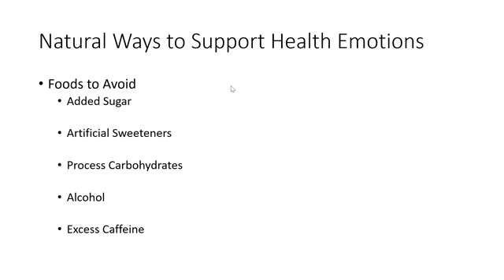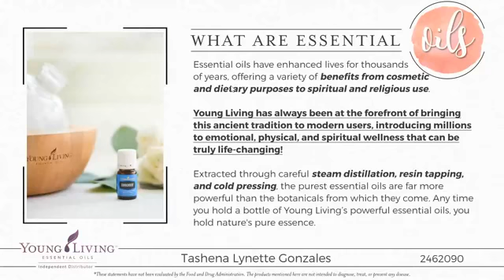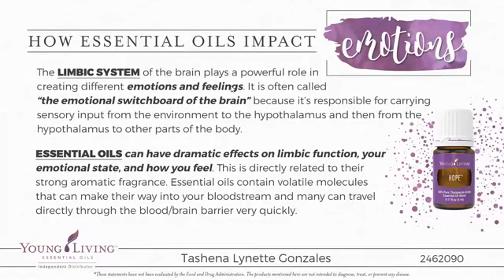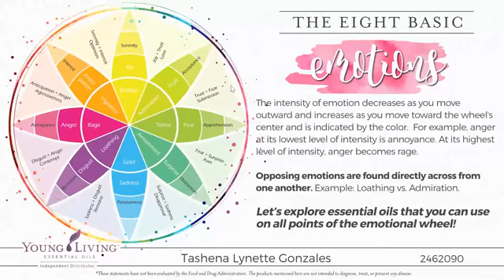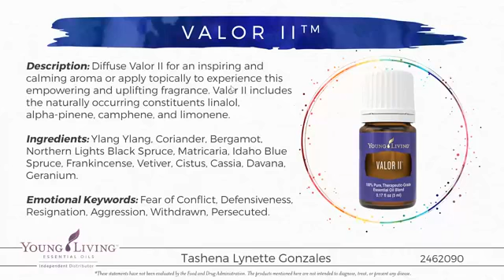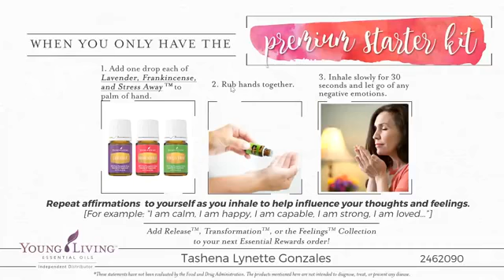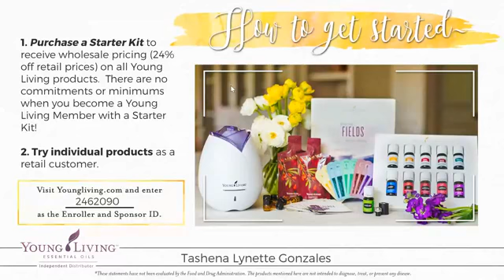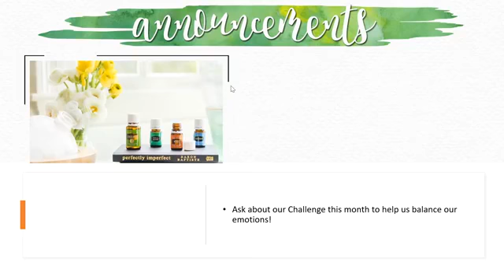Balanceo de emociones Noviembre 2019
Maneras Naturales para balancear las emociones